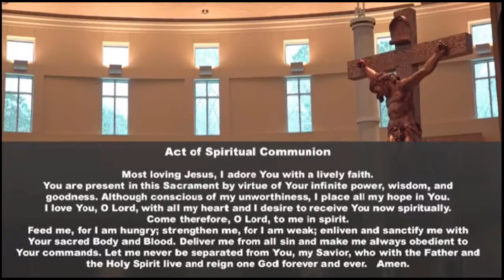Fourteenth Sunday in Ordinary Time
Sunday 8:30am Mass from Saint Bede Catholic Church, Williamsburg VA, live broadcast from Saint Bede Catholic Church Williamsburg, VA  Permission to podcast / stream the music from ONE LICENSE number A-719388.